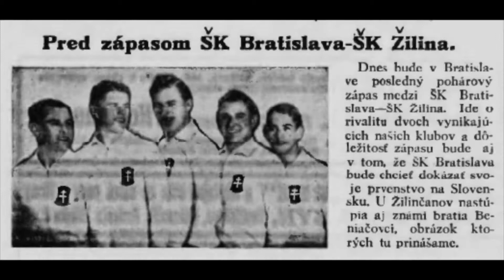Konferencia SFZ (22.11.2013, Poprad) 1. časť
Záznam z riadneho zasadnutia konferencie Slovenského futbalového zväzu v Poprade, 22. novembra 2013.